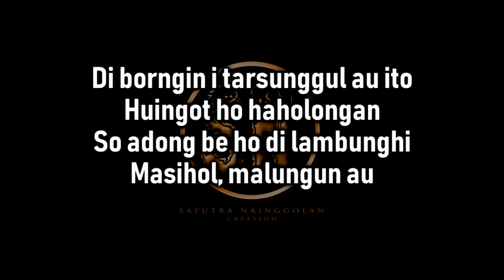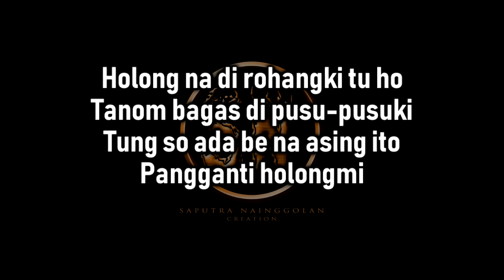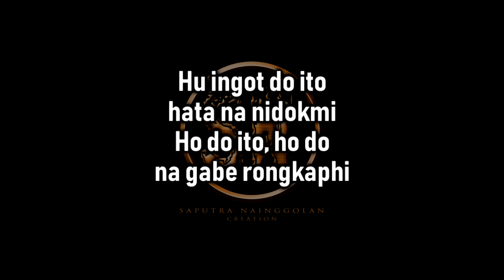O Duma (Karaoke) Cipt. Erick Sihotang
Aktifkan Subtitle/CC untuk menampilkan terjemahan dalam bahasa Indonesia dan Inggris.

Lirik:

Di borngin i tarsunggul au ito
Huingot ho haholongan
So adong be ho di lambunghi
Masihol, malungun au

Holong na di rohangki tu ho
Tanom bagas di pusu-pusuki
Tung so ada be na asing ito
Pangganti holongmi

Reff:

O duma, didia ho
O duma, alusi au, ito

Hu ingot do ito
hata na nidokmi
Ho do ito, ho do
na gabe rongkaphi

Pangganti holongmi

hata na nidokmi
na gabe rongkaphi

hata na nidokmi
na gabe rongkaphi.